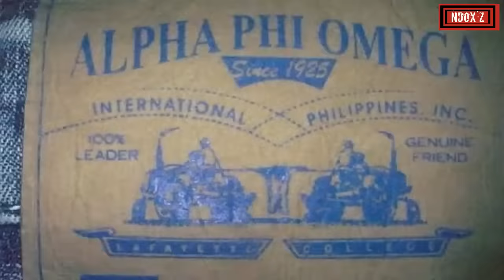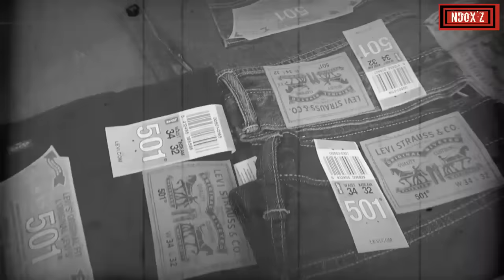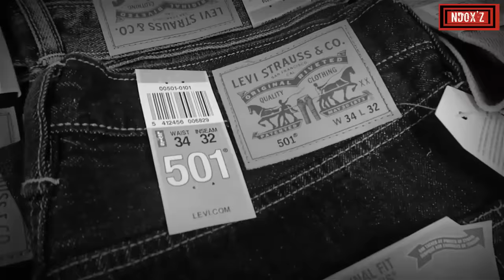5 CELANA JEANS TERMAHAL DI DUNIA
Ini dia 5 Celana jeans dengan harga yang sangat fantastis dan bisa di bilang termahal di dunia